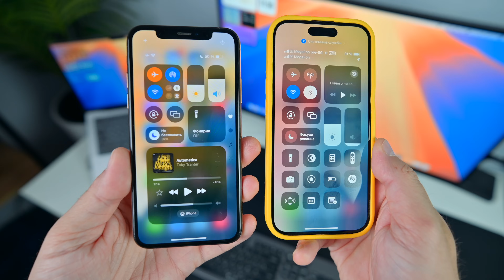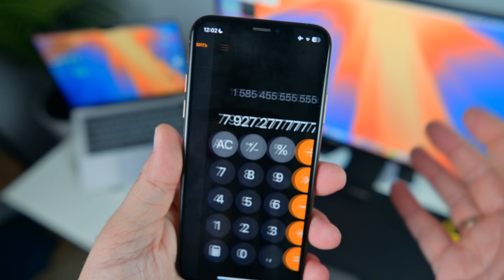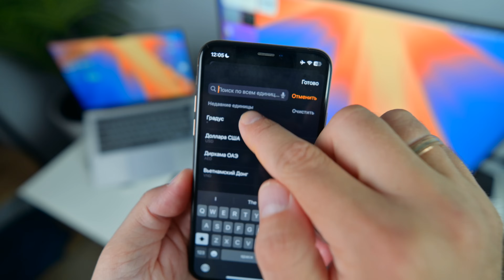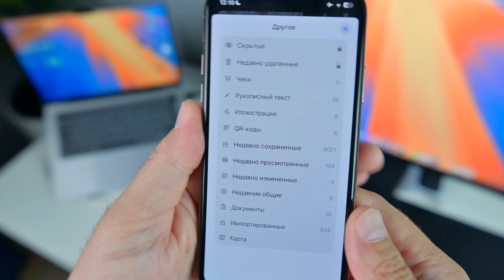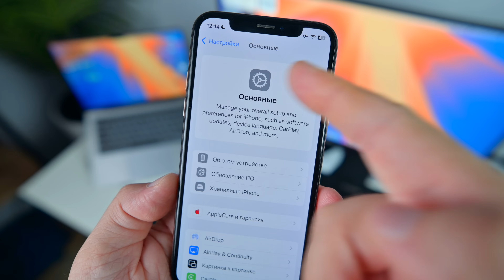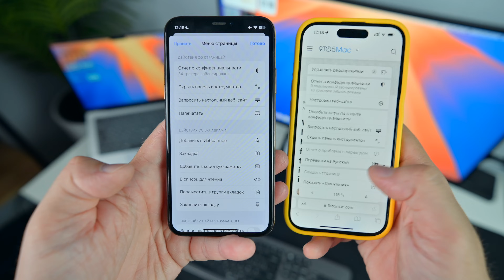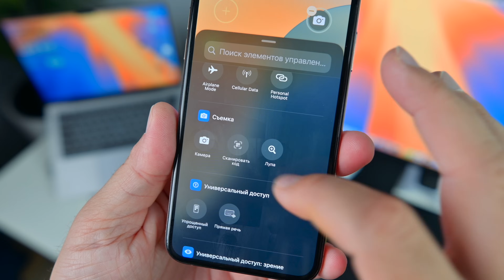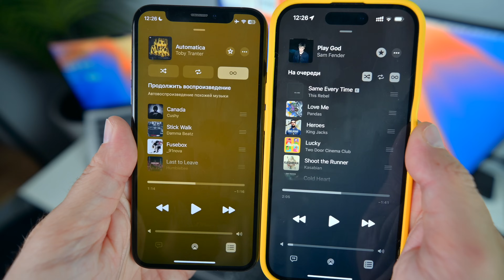Скрытые ФИШКИ IOS 18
Те фишки о которых Apple не говорила на презентации!

Реклама. ООО «ЯНДЕКС», ИНН 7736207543, erid: 5jtCeReNx12oajogbCMvzk9